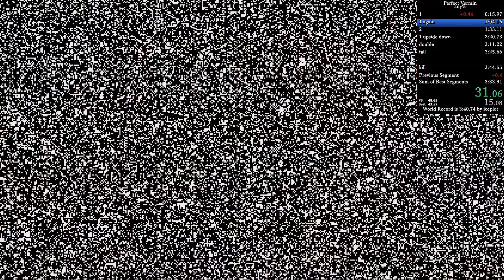Perfect Vermin in 3:43.35 [PB]